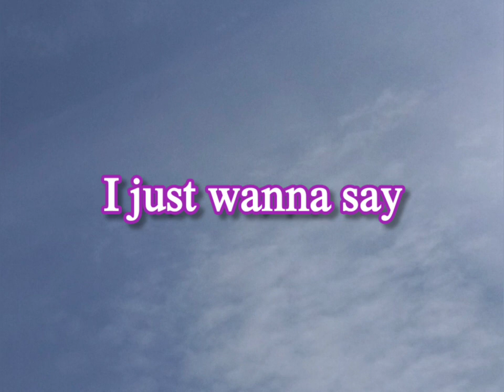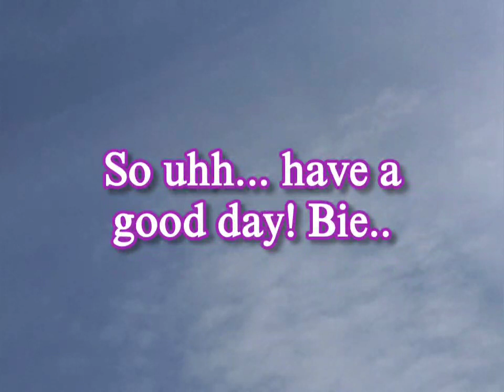A really important announcement.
Composer: @LatobiusThePlanet